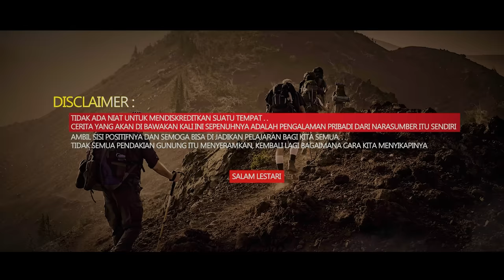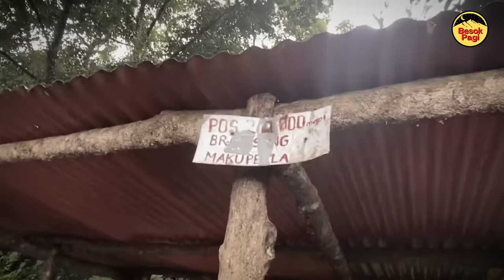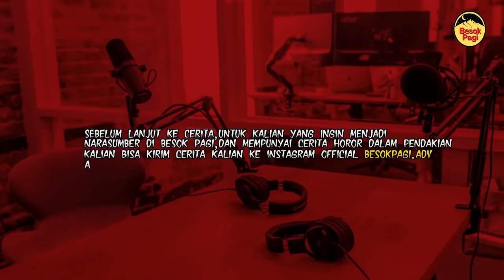BIKIN MERINDING!! ADA DOKUMENTASINYA.. KESAKSIAN 30 PENDAKI DI Gn. LAWU!! SEREM BANGET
Instagram Besok pagi:
Terima Kasih kepada Bang Abdul yang sudah berbagi ceritanya kisah nyatanya saat melakukan ekspedisi di Gunung Lawu. Semoga teman - teman semua bisa mengambil sisi positifnya dan bisa menjadikan pelajaran bagi kita semua.